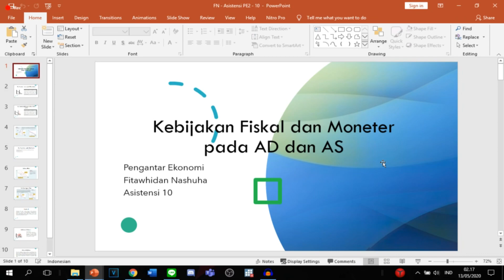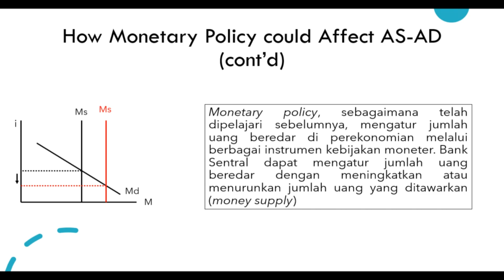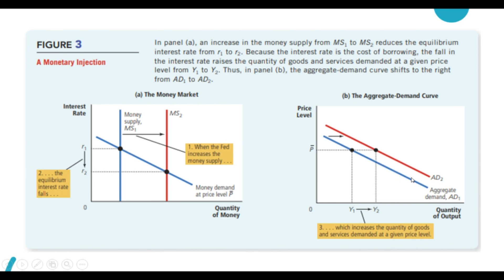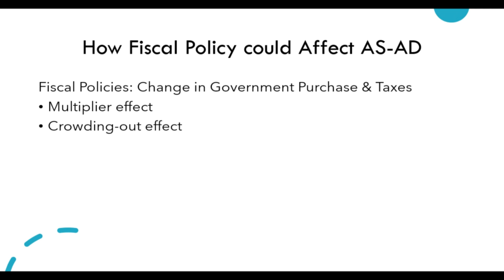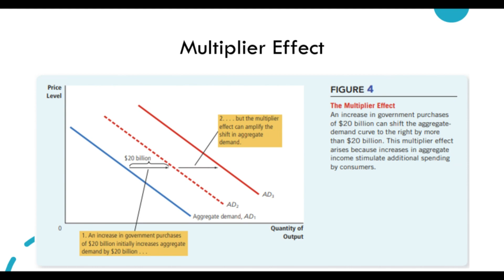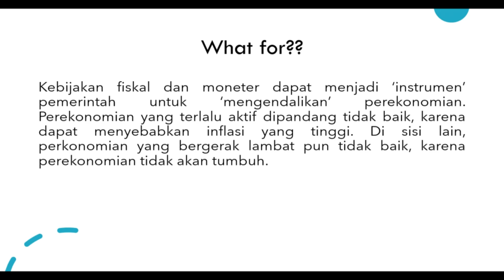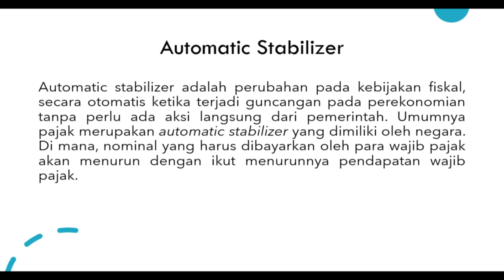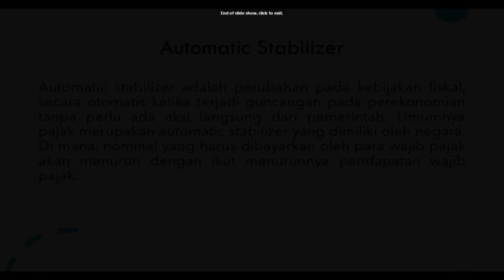Asistensi Pengantar Ekonomi 2 | Pertemuan 10